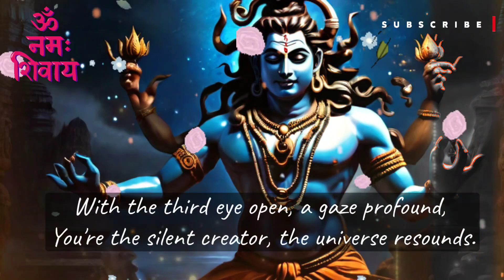Om Namah Shivay song in English language 💕💯🙏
This song is completely made by Ai . 🎧